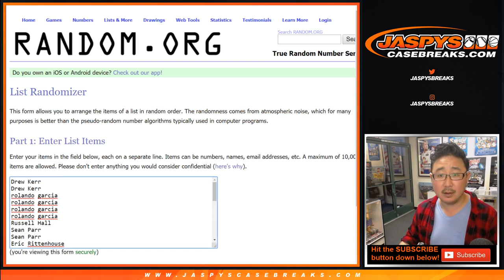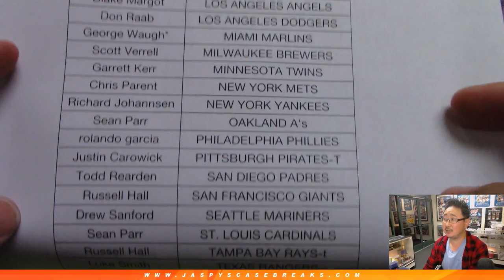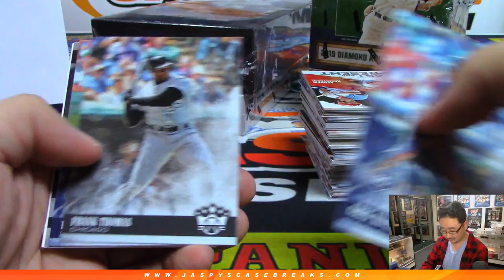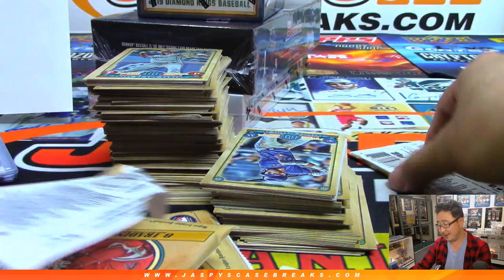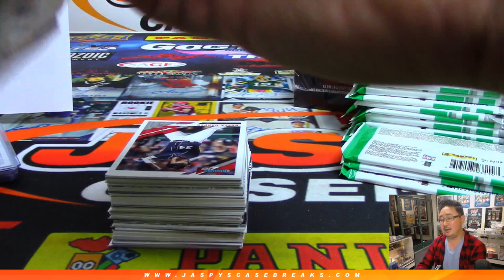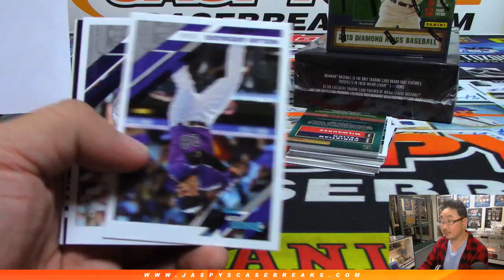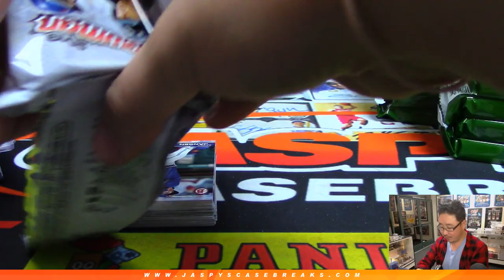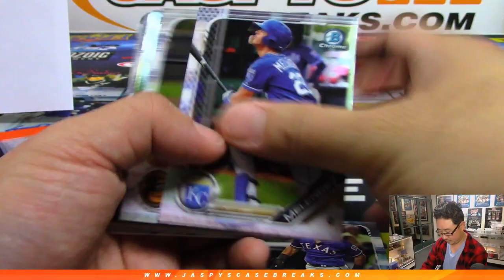Fr, 05/10/19 || JASPY'S 6-BOX BASES LOADED BASEBALL MIXER #1 *RANDOM TEAMS*